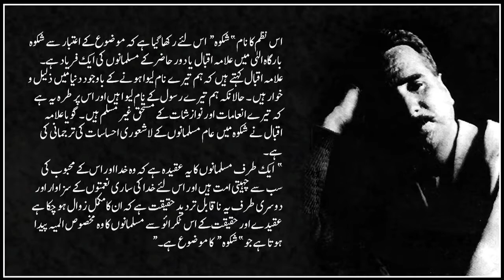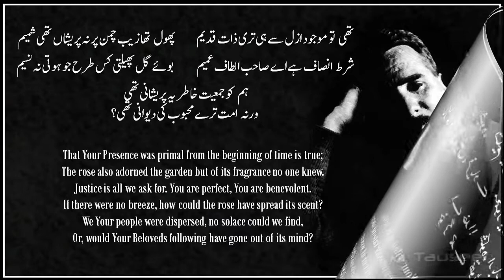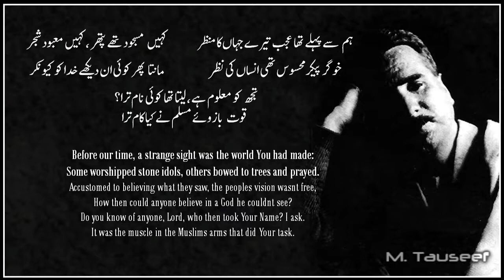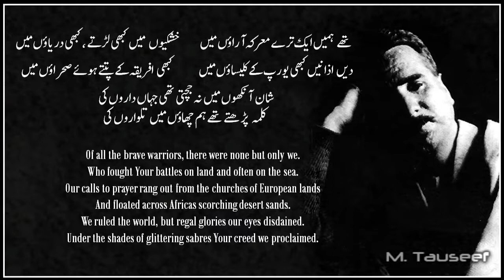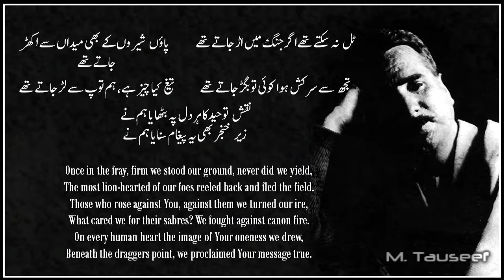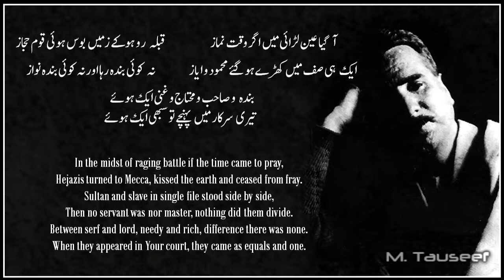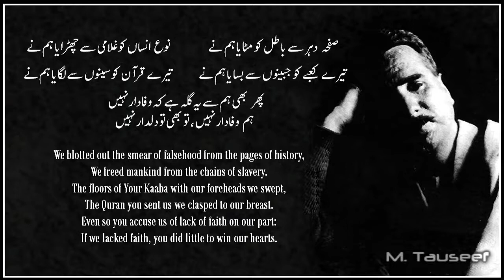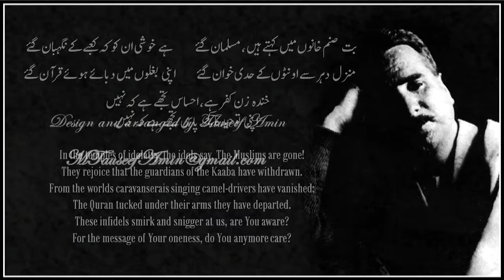Allama Iqbal - Shikwa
Why must I forever lose, forever forgo profit that is my due,
Sunk in the gloom of evenings past, no plans for the morrow pursue.
Why must I all attentive be to the nightingales lament,
Friend, am I as dumb as a flower? Must I remain silent?
My theme makes me bold, makes my tongue more eloquent,
Dust fills my mouth, against Allah I make complaint.

We won renown for submitting to Your willand it is so;
We speak out now, we are compelled to repeat our tale of woe.
We are like the silent lute whose chords are full of voice;
When grief wells up to our lips, we speak; we have no choice.
Lord God! We are Your faithful servants, for a while with us bear,
It is in our nature to always praise You, a small plaint also hear.

That Your Presence was primal from the beginning of time is true;
The rose also adorned the garden but of its fragrance no one knew.
Justice is all we ask for. You are perfect, You are benevolent.
If there were no breeze, how could the rose have spread its scent?
We Your people were dispersed, no solace could we find,
Or, would Your Beloveds following have gone out of its mind?

Before our time, a strange sight was the world You had made:
Some worshipped stone idols, others bowed to trees and prayed.
Accustomed to believing what they saw, the peoples vision wasnt free,
How then could anyone believe in a God he couldnt see?
Do you know of anyone, Lord, who then took Your Name? I ask.
It was the muscle in the Muslims arms that did Your task.

Here on this earth were settled the Seljuqs and the Turanians,
The Chinese lived in China, in Iran lived the Sassanians.
The Greeks flourished in their allotted regions,
In this very world lived the Jews and Christians.
But who did draw their swords in Your Name and fight?
When things had gone wrong, who put them right?

Of all the brave warriors, there were none but only we.
Who fought Your battles on land and often on the sea.
Our calls to prayer rang out from the churches of European lands
And floated across Africas scorching desert sands.
We ruled the world, but regal glories our eyes disdained.
Under the shades of glittering sabres Your creed we proclaimed.

All we lived for was no battle; we bore the troubles that came,
And laid down our lives for the glory of Your Name.
We never used our strength to conquer or extend domain,
Would we have played with our lives for nothing but worldly gain?
If our people had run after earths goods and gold,
Need they have smashed idols, and not idols sold?

Once in the fray, firm we stood our ground, never did we yield,
The most lion-hearted of our foes reeled back and fled the field.
Those who rose against You, against them we turned our ire,
What cared we for their sabres? We fought against canon fire.
On every human heart the image of Your oneness we drew,
Beneath the draggers point, we proclaimed Your message true.

You tell us who were they who pulled down the gates of Khyber?
Who were they that reduced the city that was the pride of Caesar?
Fake gods that men had made, who did break and shatter?
Who routed infidel armies and destroyed them with bloody slaughter?
Who put out and made cold the sacred flame in Iran?
Who retold the story of the one God, Yazdan?

Who were the people who asked only for You and no other?
And for You did fight battles and travails suffer?
Whose world-conquering swords spread the might over one and all?
Who stirred mankind with Allah-o-Akbars clarion call?
Whose dread bent stone idols into fearful submission?
They fell on their faces confessing, God is One, the Only One!

In the midst of raging battle if the time came to pray,
Hejazis turned to Mecca, kissed the earth and ceased from fray.
Sultan and slave in single file stood side by side,
Then no servant was nor master, nothing did them divide.
Between serf and lord, needy and rich, difference there was none.
When they appeared in Your court, they came as equals and one.

In this banquet hall of time and space, from dawn to dusk we spent,
Filled with the wine of faith, like goblets round we went.Over hills and plains we took Your message; this was our task.
Do you know of an occasion we failed You? is all we ask.
Over wastes and wildernesses of land and sea,
Into the Atlantic Ocean we galloped on our steed.
Credit ,  I had alreay uploaded this version of Shikwa on my old channel under the title
Shikwa, Brst Qawalli Version.
but it was not complete and also due to 10 minutes time limit it was uploaded in parts. I could never upload Jawab Shikwa by same artists.
Yesterday I decided to upload complete Shikwa and jawab-e-Shikwa in 2 parts. So, here we go for Shikwa. Translation is beautifully done by Khushwant Singh. Hope you will enjoy this most beautiful version of Shikwa.
Translation by Khushwant Singh

MTauseefAmin